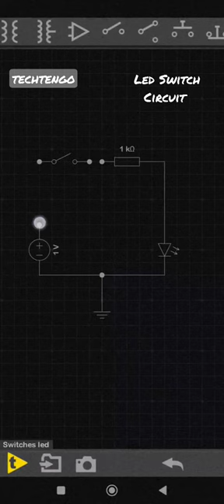LED switch circuit diagram | simulation | Every Circuit | TenchTengo